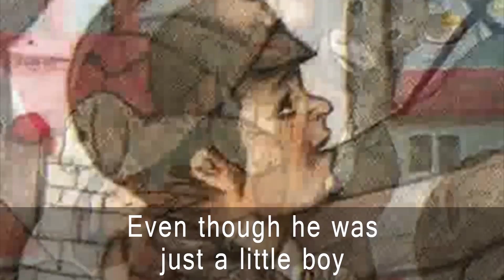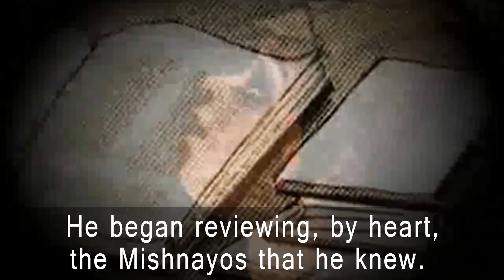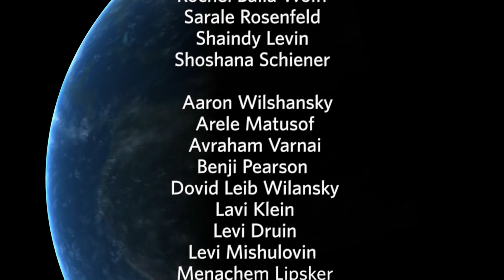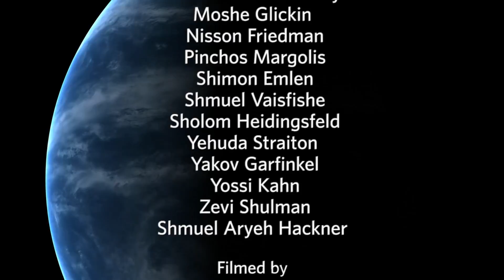Rally • 12 Tammuz 5776 2016